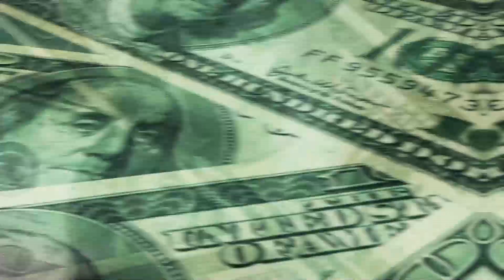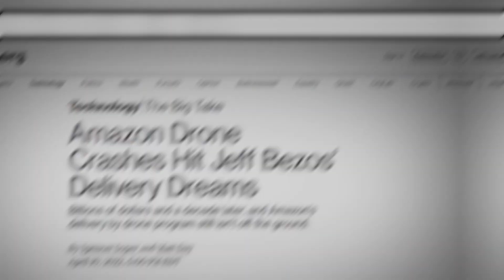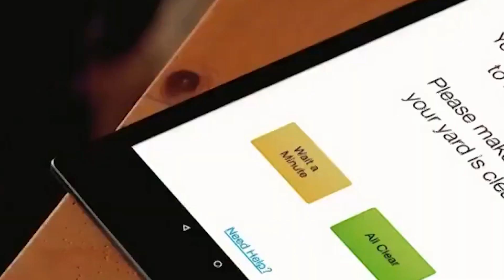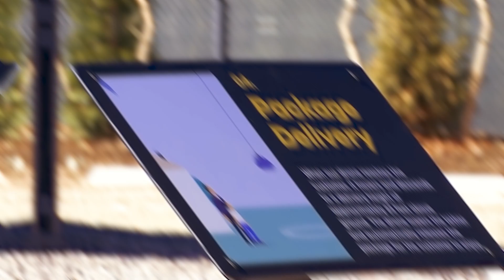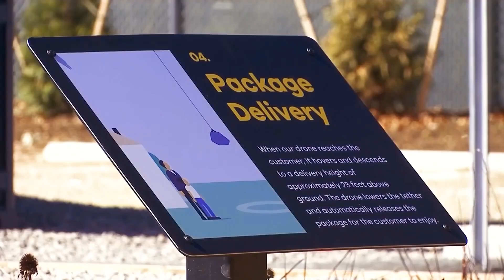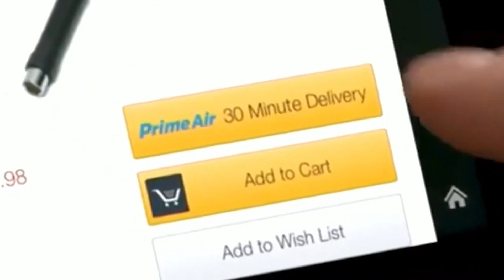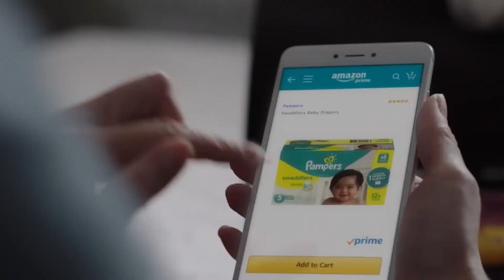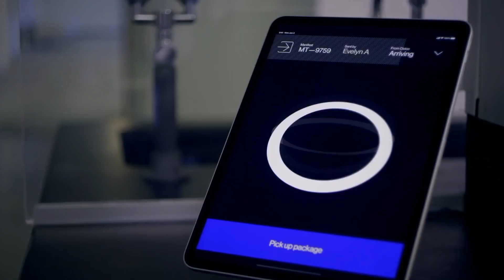Why Amazon's Drone Delivery Program Is Failing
Amazon have been working on drone delivery for many years now, but it hasn't exactly worked as planned yet. Why is that? And what is the future of Amazon Prime Air. ?

About TechTopia
🎥  Videos about tech and science
🎨  Written, voiced and produced by TechTopia